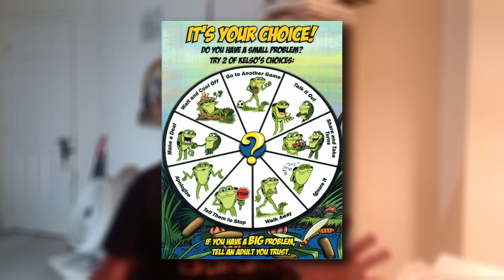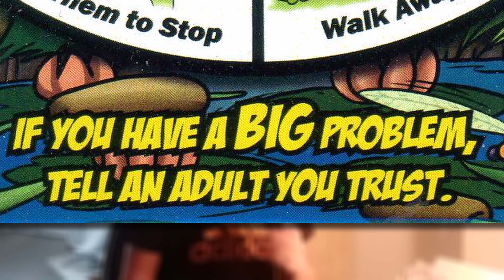MY CHOICE, MY RULES!! - Kyle Talks (pt. 5)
Do you all remember Kelso's Choices? Don't worry if you don't because you'll learn about in a heartbeat watching this video anyways.

=== Credits ===
Video by: Kyle Truong
Thumbnail Artist: Analisa Ruiz